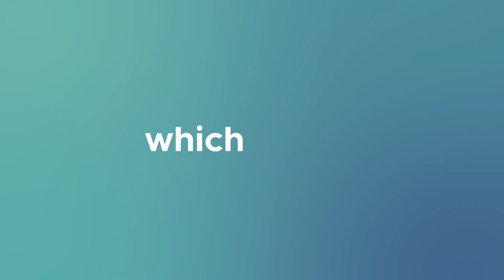Koryo Dehumidifier - Brand Film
In India, the best way to live a clean & comfortable life is to bring home the Koryo Dehumidifer. Keeping threats & humidity at bay, it keeps you at peace. & StayProtected.